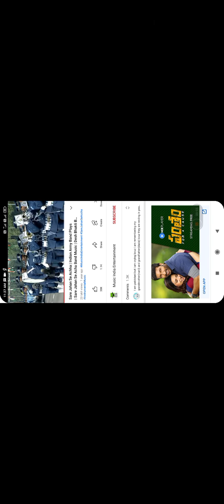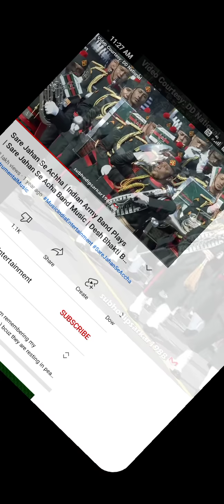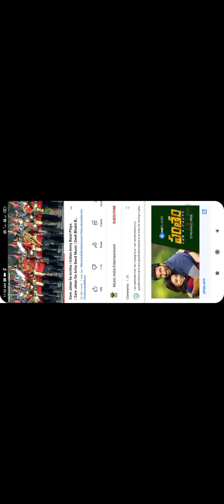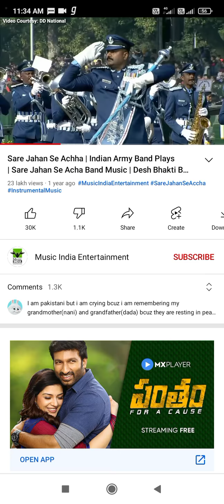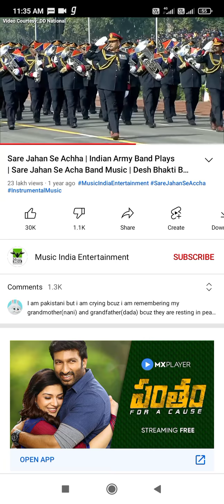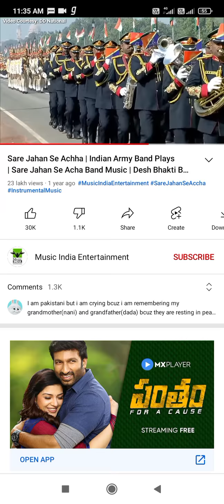Laurus labes until3 drill